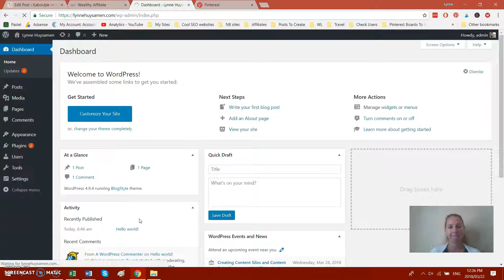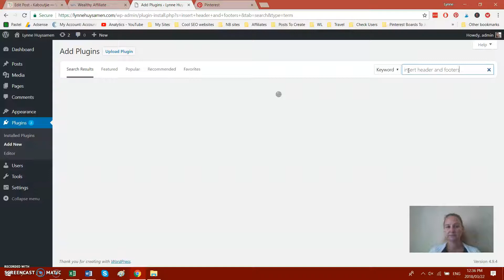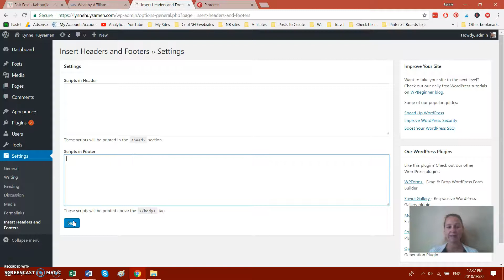How To Add Insert Headers and Footers Plugin to Wordpress - Easy Way To Add Code To Headers!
Adding code to my header file used to be very scary since I was worried that I would make an error and cause irreparable damage to my website by messing with the code!

Now I have found a really nifty plugin that makes it quick, easy and safe to add code to my header – call Insert Headers and Footers.

Add you do is add your code into that plugin instead of adding it to the actual header.php file.

In addition to it being safe and easy, I have also heard from a number of people that when your website updates it can cause your code to revert which means if you add it directly to your header file you may find you have to come back and redo it. Using this plugin means this issue will no longer be a problem.

Lynne Huysamen
Small Online Business Opportunity

How To Add Insert Headers and Footers Plugin to Wordpress